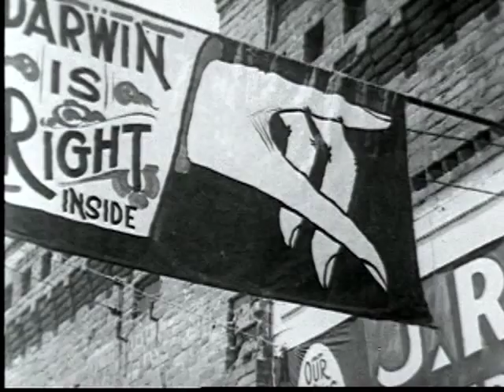The Scopes Trial Gets Underway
The Scopes Trial—formally known as The State of Tennessee v. John Thomas Scopes and informally known as the Scopes Monkey Trial—was a landmark American legal case in 1925 in which high school science teacher, John Scopes, was accused of violating Tennessee's Butler Act which made it unlawful to teach evolution.
Scopes was found guilty, but the verdict was overturned on a technicality and he went free. The trial drew intense national publicity, as national reporters flocked to the small town of Dayton, Tennessee, to cover the big-name lawyers representing each side. William Jennings Bryan, three time presidential candidate for the Democrats, argued for the prosecution, while Clarence Darrow, the famed defense attorney, spoke for Scopes. The trial saw modernists, who said religion was consistent with evolution, against fundamentalists who said the word of God as revealed in the Bible took priority over all human knowledge. The trial was thus both a theological contest, and a trial on the veracity of modern science regarding the creation-evolution controversy. The teaching of evolution expanded, as fundamentalist efforts to use state laws to reverse the trend had failed in the court of public opinion.